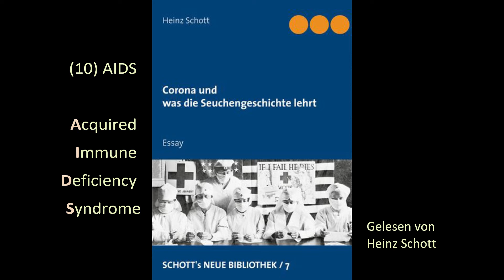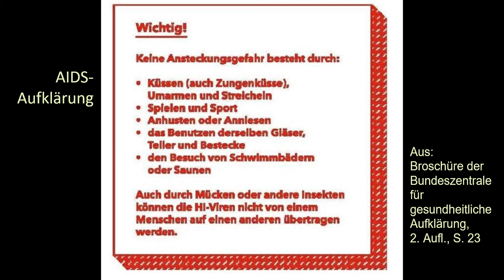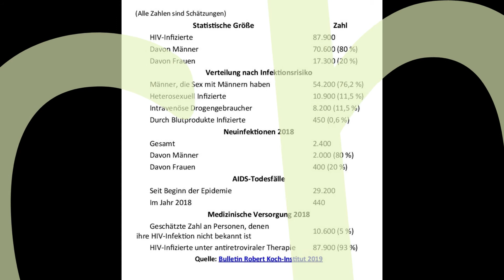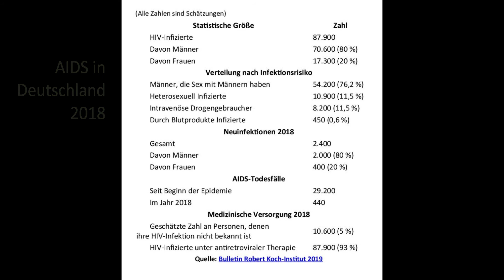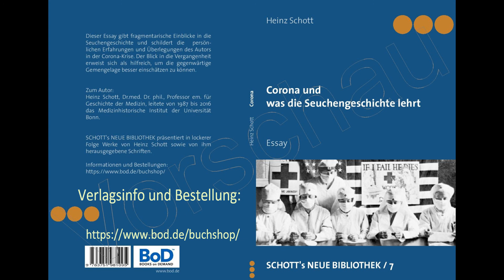Corona und was die Seuchengeschichte lehrt (10) AIDS - Acquired Immune Deficiency Syndrome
Der Autor liest Abschnitt für Abschnitt seinen Essay "Corona und was die Seuchengeschichte lehrt", der im Oktober 2020 bei BoD - Books on Demand erschienen ist, und veröffentlicht die betreffenden Videoclips in nummerierter Reihenfolge.